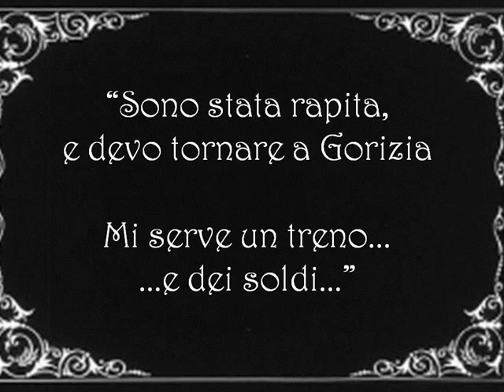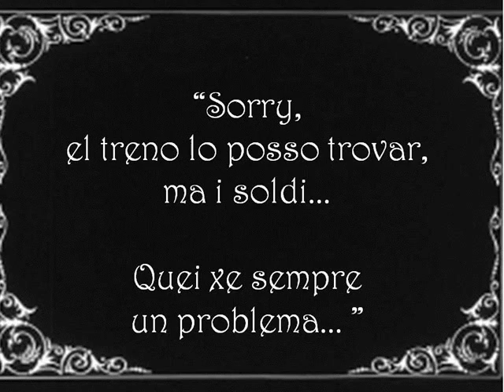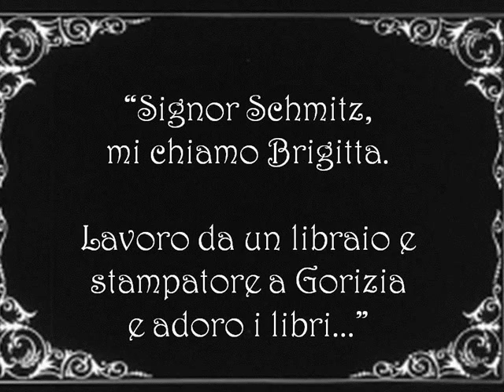La Bella Transalpina - 38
Episodio 38 - Brigitta e' a Trieste, nascosta nella scuola di lingue Berlitz, assieme a un giovane straniero. Ma nessuno dei due ha i soldi per il biglietto per Gorizia, e cosi' li chiedono a un cliente, il generoso signor Schmitz...